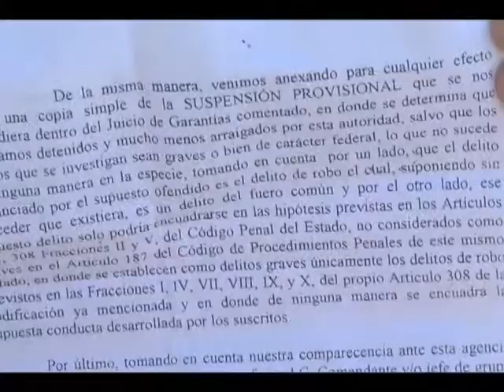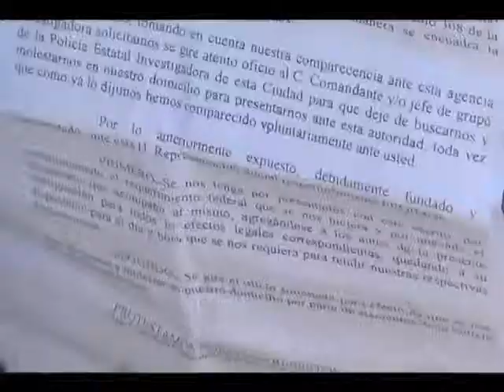1107 SLRC BOXEADOR